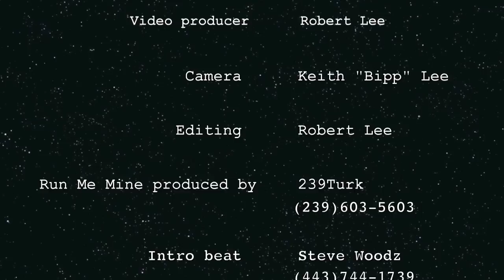Run Me Mine (Official music video)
Another Fort Myers classic from Admit One Meida.  Major skits and some big time acting skills took place in this video.  We just keep getting better and better.  Big shout out to Yoppa and Trillion.